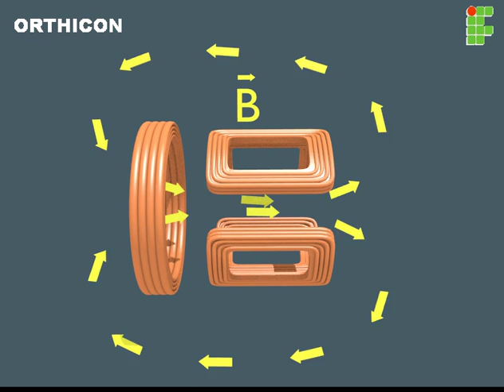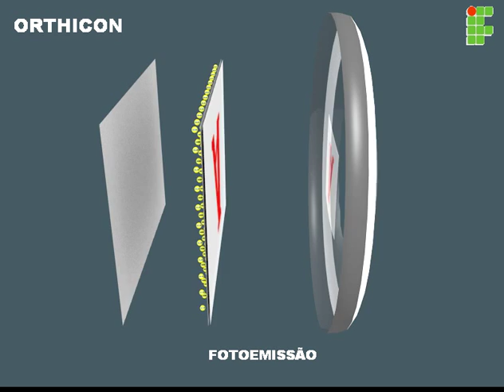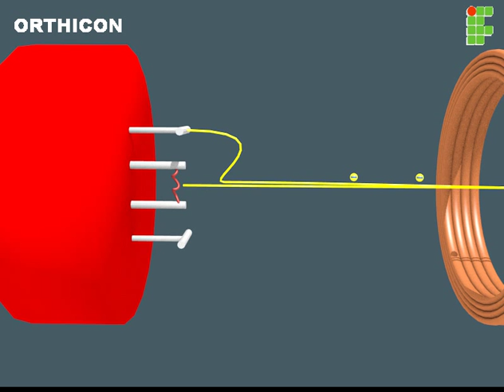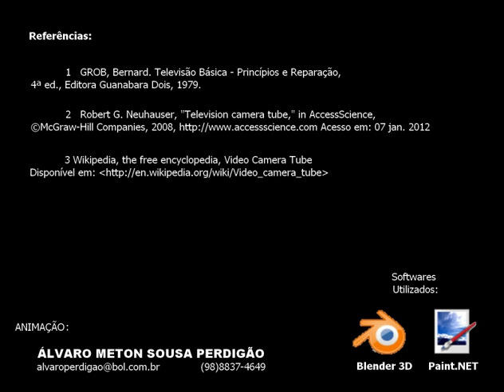Câmera de Vídeo Profissional - TUBO ORTHICON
Este trabalho foi feito para a Disciplina de Princípios de Comunicação do IFMA - Instituto Federal de Educação, Ciência e Tecnologia do Maranhão.

Foi um trabalho sobre TV Analógica, onde foram dividos os assuntos desde a captura da imagem (vídeo), sua transmissão e reprodução na TV.

A minha parte foi a da captura de imagem, onde foram explicados os tipos de captura desde os Tubos Orthicon, Vidicon e Plumbicon até o CCD, devido ao pouco tempo e inúmeras outras ativdades a fazer, só foi possível fazer o Tubo Orthicon.